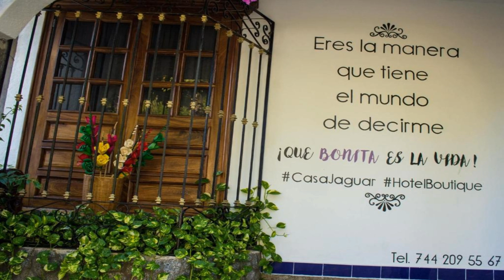Hoteles De Lujo En Acapulco, México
¡Bienvenido a nuestro emocionante viaje por los hoteles de lujo en Acapulco, México! En este video, te llevaremos a recorrer los alojamientos más exclusivos de esta hermosa ciudad costera. Desde impresionantes vistas al mar hasta experiencias gastronómicas de clase mundial, no te puedes perder esta oportunidad de descubrir el lujo y la elegancia que Acapulco tiene para ofrecer.

Comenzaremos nuestro recorrido en el famoso Hotel Encanto, ubicado en la zona de Punta Diamante. Este maravilloso resort combina a la perfección la belleza natural de Acapulco con un diseño arquitectónico contemporáneo. Disfruta de sus lujosas habitaciones con vista al océano, relájate en su piscina infinita y déjate consentir en su spa de clase mundial. Además, podrás disfrutar de una exquisita gastronomía en sus restaurantes galardonados.

Continuaremos nuestra aventura en el Hotel Banyan Tree Cabo Marqués, un santuario de tranquilidad situado en un acantilado con vistas panorámicas al océano Pacífico. Este exclusivo resort ofrece villas privadas con piscinas infinitas, donde podrás relajarte y disfrutar de la privacidad absoluta. Además, podrás deleitarte con la deliciosa cocina mexicana en su restaurante de clase mundial.

No podemos dejar de mencionar el icónico Hotel Las Brisas Acapulco, famoso por sus bungalows privados con piscina y terraza. Este hotel de lujo te brindará una experiencia única al hospedarte en una de sus encantadoras casitas blancas, rodeadas de exuberantes jardines y con vistas espectaculares a la bahía de Acapulco. Además, podrás disfrutar de sus exclusivas playas privadas y de su servicio de transporte en lancha.

Por último, pero no menos importante, visitaremos el Hotel Princess Mundo Imperial, un majestuoso complejo situado en la exclusiva zona de Playa Revolcadero. Con su impresionante arquitectura mexicana y su amplia variedad de servicios, este hotel te ofrecerá una experiencia de lujo inigualable. Relájate en sus hermosas piscinas, juega al golf en su campo de campeonato y disfruta de sus exquisitos restaurantes.

En resumen, en este video descubrirás los hoteles de lujo más impresionantes de Acapulco, México. Desde vistas panorámicas al océano hasta experiencias culinarias de clase mundial, estos alojamientos te brindarán una estancia inolvidable. ¡No te lo pierdas y prepárate para sumergirte en el lujo y la belleza de Acapulco!